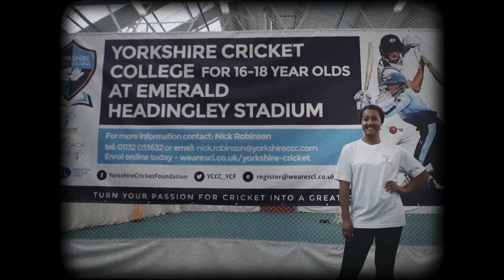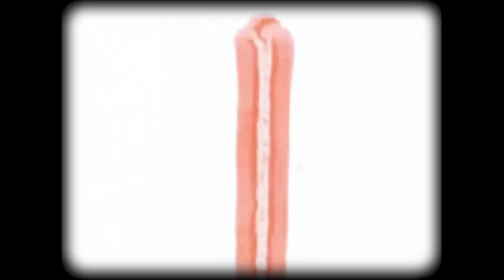Yorkshire Cricket Foundation: Community Without Boundaries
A short film, produced by Mob Film, showing what we do as the official charity and community arm of Yorkshire County Cricket Club and how we follow 4 core themes, which help us to create: Community Without Boundaries